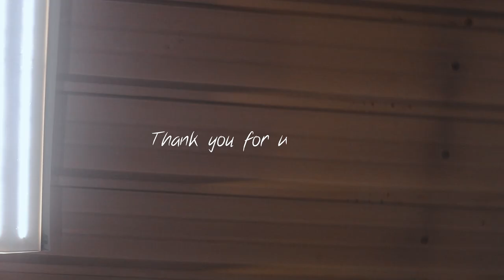A VLOG with WHO?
He posts workout stuff there kinda like I do, we kill it!

Breaking Benjamin - Tourniquet
Machine Gun Kelly - GTS
Jon Bellion - Adult Swim
Logic - Under Pressure